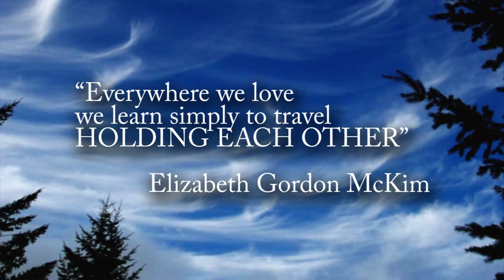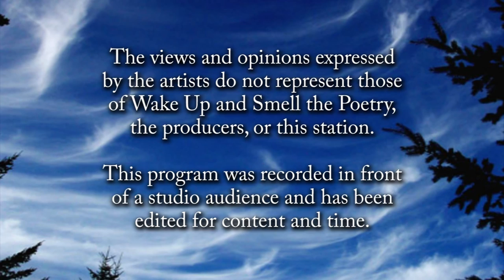Linda Hoffman, October 2016